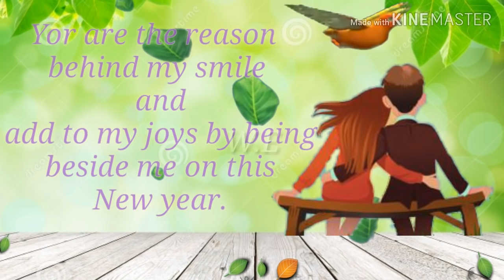New year wishes for Husband.With tum saath ho song music.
Romantic New year wishes for Husband. New year wishes for wife.

All the Copyrights of the pictures and music that are used in my videos are owned by its respective owners and I really appreciate them.If any of the owners have a problem with yourpictures and music used here, please send me a message and i will remove them.